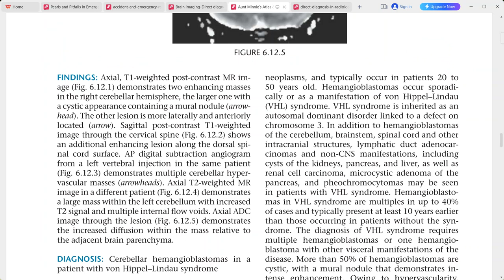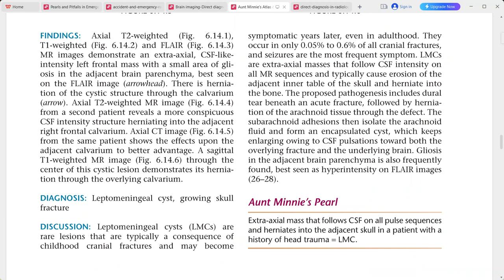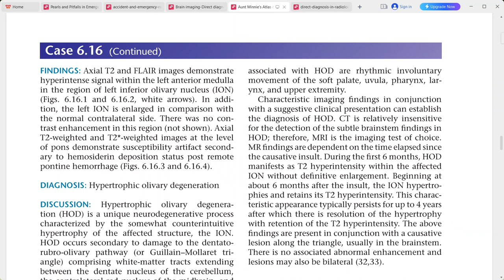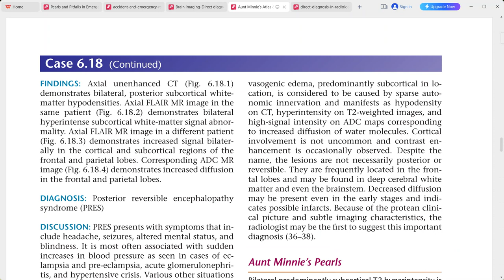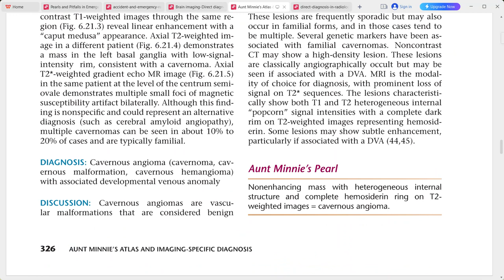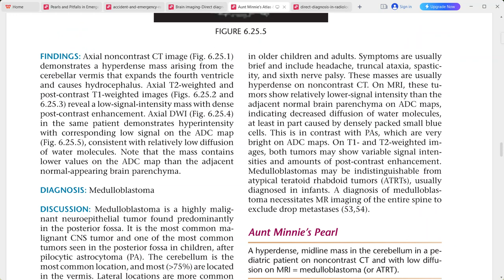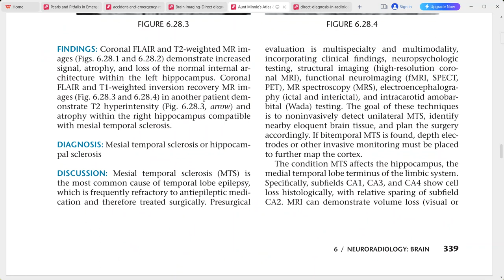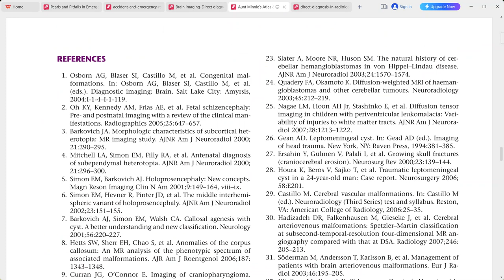AUNT MINNIE ATLAS OF RADIOLOGY